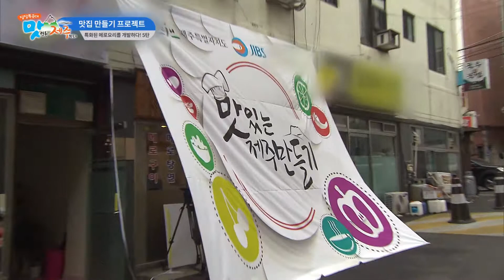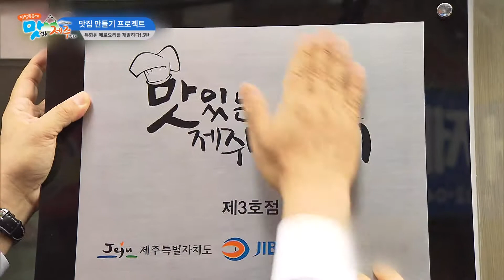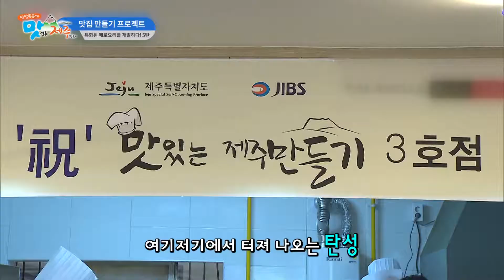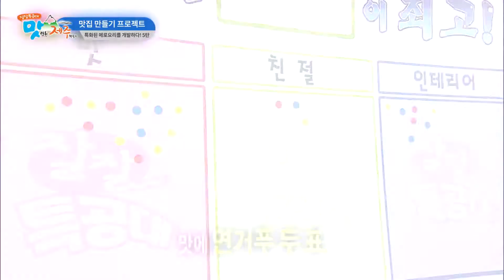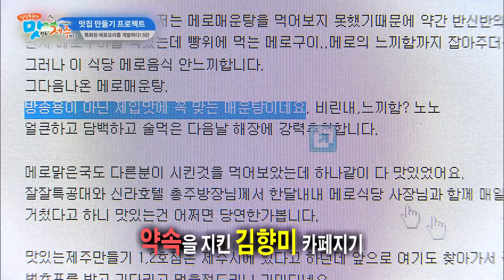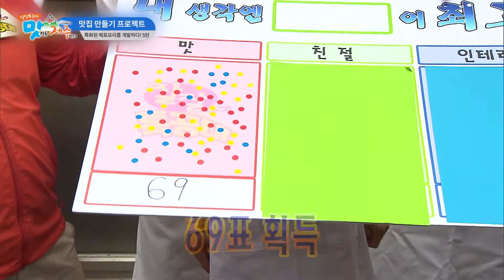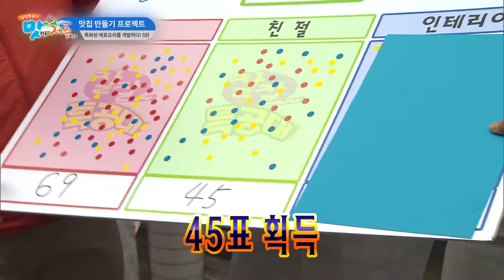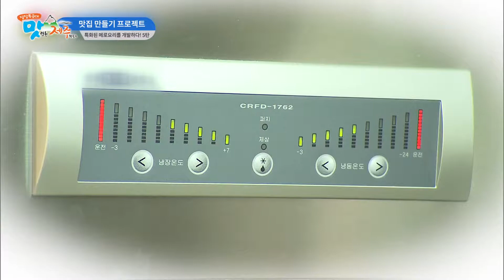[17회] 특화된 메로요리를 개발하다 5부 | 잘잘특공대 맛있는 제주만들기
특화된 메로요리를 개발하다 5부